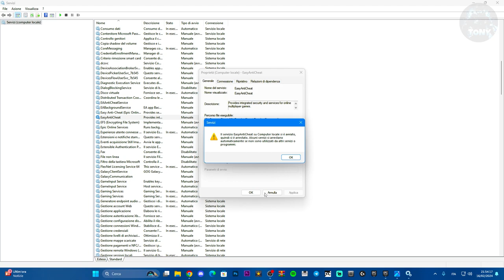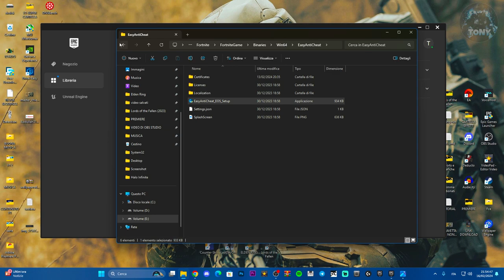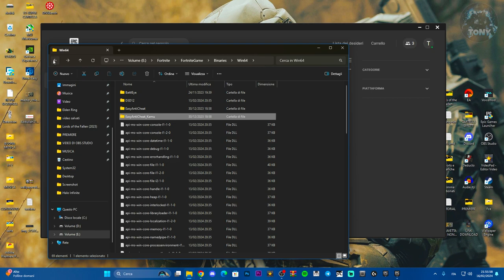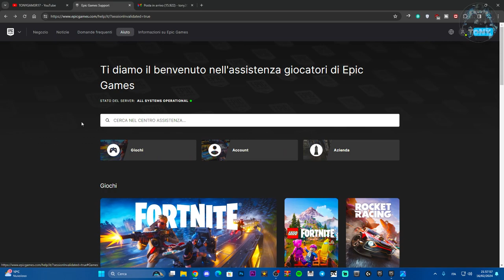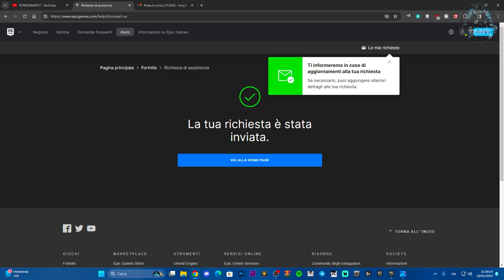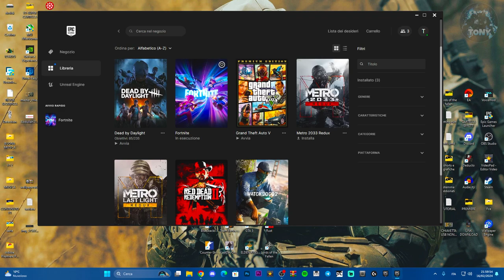Risolto il problema dell' EASYANTICHEAT CHE NON SI AVVIA O NON È INSTALLATO SU FORTNITE OG |TUTORIAL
Semplici metodi per risolvere Complicazioni assurde su FORTNITE! ;)

Risolto il problema dell' EASYANTICHEAT CHE NON SI AVVIA O NON È INSTALLATO SU FORTNITE | TUTORIAL

 fortnite easy anti cheat error,fortnite easy anti cheat error fix,easy anti cheat error fortnite,EASYANTICHEAT NON INSTALLATO,easyanticheat non installato su fortnite,fortnite non si avvia,fortnite non vuole aprirsi,fortnite eastanticheat,soluzione per problemi easyanticheat,risolto il problema easyanticheat,problemi tecnici fortnite,supporto epic su fortnite,assistenza epic games su fortnite

MIO REFCODE:563685ph1

PC:
MOBO: B450 GAMING PLUS
CPU: R5 3600
GPU: 1660 SUPER
RAM: 16 GB
CASE: 4000D AIRFLOW CASE CORSAIR

VIDEO TUTORIAL
               GAMES---TECH---MICROSOFT